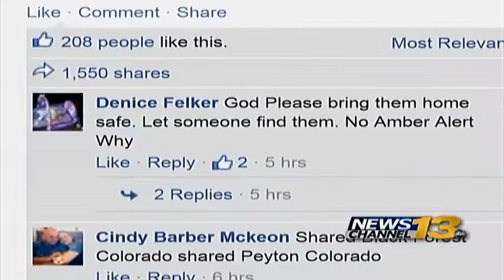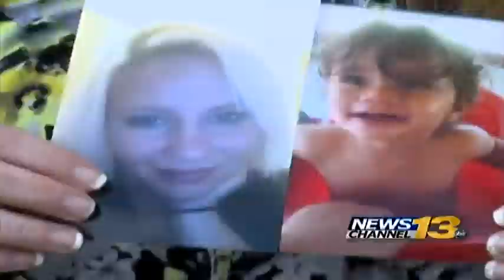Family relieved after daughter and granddaughter found safe